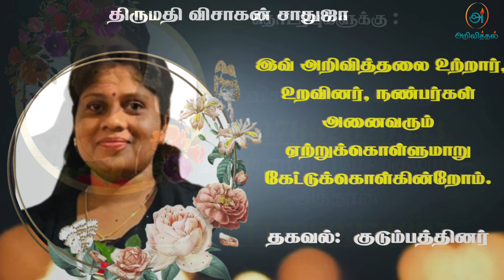Mrs Vishagan Sathuja | RIP | malesiya | Marana ariviththal | Tamil Death announcement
முல்லைத்தீவு நட்டாங்கண்டல், பனங்காமமைப் பிறப்பிடமாகவும், பிரித்தானியா லண்டன் நோர்த்தம்டனை வசிப்பிடமாகவும் கொண்ட விசாகன் சாதுஜா அவர்கள் 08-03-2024 வெள்ளிக்கிழமை அன்று காலமானார்.அன்னார், நட்டாங்கண்டல், பனங்காமமைச் சேர்ந்த பாலசுந்தரம் சரஸ்வதி தம்பதிகளின் அன்பு மகளும், வடிவநாதன் சிறிமதி தம்பதிகளின் பாசமிகு மருமகளும்,விசாகன் அவர்களின் அன்பு மனைவியும்,ரமேஸ்குமார், ஜீவிதா(லண்டன்) ஆகியோரின் அன்புச் சகோதரியும்,தியாகராசா ரமேஸ்குமார் அவர்களின் அன்பு மைத்துனியும்,வசந்தன், சிவநிதி(லண்டன்) ஆகியோரின் பாசமிகு மைத்துனியும்,கலைச்செல்வன்- கஜந்தி, தயாபரன்- மேகலா, வசிகரன், கண்ணா ஆகியோரின் அன்பு அண்ணியும் ஆவார்.அன்னாரின் இறுதிக்கிரியைப் பற்றிய விபரம் பின்னர் அறியத்தரப்படும்.
தகவல்: குடும்பத்தினர்

தொடர்புகளுக்கு
 விசாகன் - கணவர்

நன்றி.